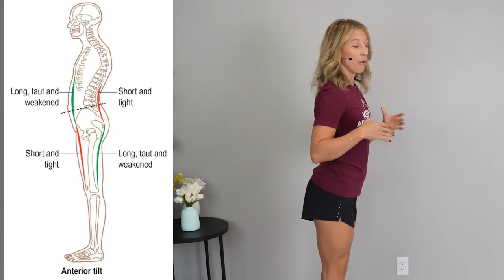5 Proven Tips to Walk Longer Without Pain or Discomfort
Enjoy walking longer distances again! ✅

It is possible for walking to feel good again 🎉

In this video, Dr. Alyssa Kuhn, physical therapist and osteoarthritis specialist, shares 5 proven tips to help you walk longer without pain or discomfort. Whether dealing with osteoarthritis or simply wanting to increase walking distance, Alyssa provides expert strategies to reduce joint pain and improve mobility. You'll learn simple, effective techniques to stay active and walk pain-free, gaining more freedom in their daily lives.

Whether you have arthritis pain, joint stiffness or lack of stamina that is holding you back from walking as far as you want to, these simple strategies can offer a place to get started in making your goals come to reality. You can begin improving your endurance, strength and confidence today.

Many members of my arthritis workout membership Adventurers for Life have gone from walking less than 20 minutes to now walking miles! You could be next.

Amazon store